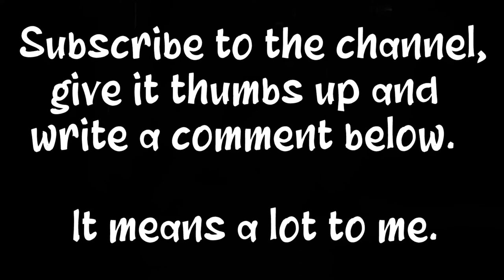31-40 HORROR MUSIC COMPILATION | Dark Music | No Copyright Music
Thanks.